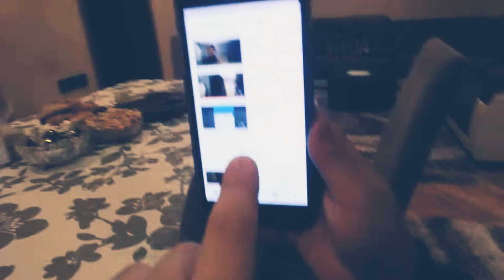Like atin ve abone atmayi unutmayin